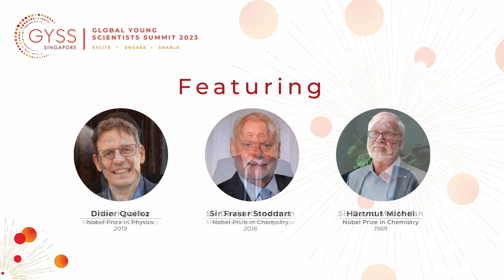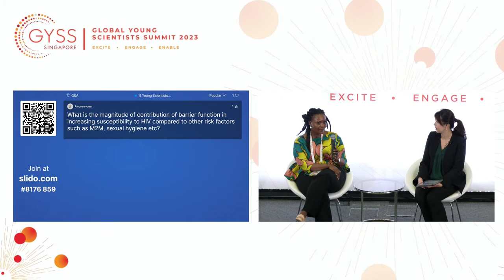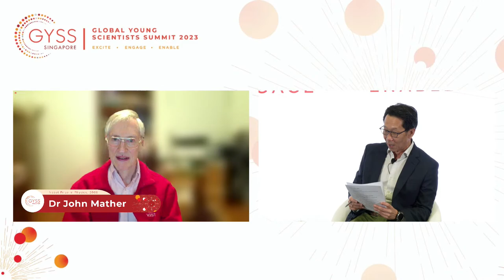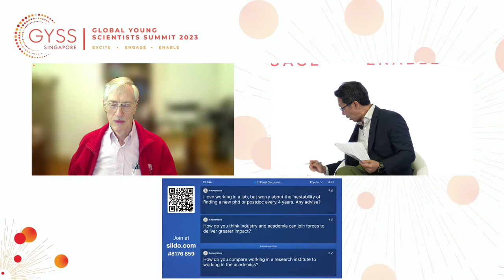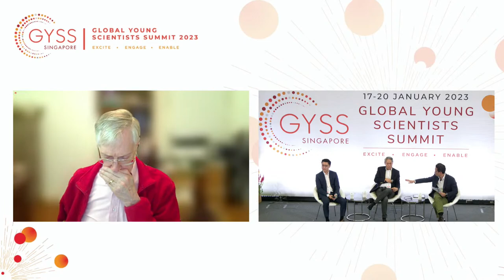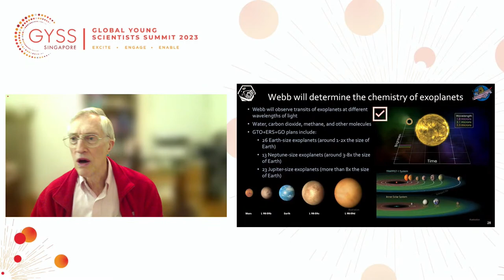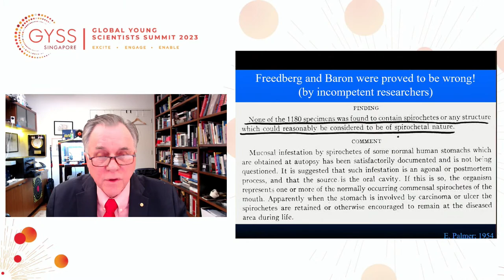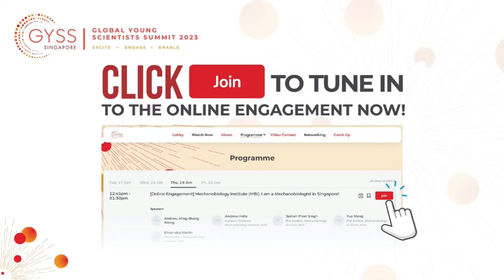The Global Young Scientists Summit 2023 | Day 3 Morning Live Session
==Panel Discussion==
Careers Beyond Academia

Dr John Mather (virtual)
Dr Zhou Lihan (MiRXES)
Dr Shi Xu (Nanofilms)
Moderator: Dr Lim Jui (SGI)

==Plenary Lectures==
Dr John Mather: Opening the Infrared Treasure Chest with the James Webb Space Telescopes

Prof Barry Marshall: How bad luck, Incompetence and fraud, delayed a discovery by 100 years: Examples from the Nobel Prize in Medicine 2005 for the discovery of the bacteria which causes ulcers

==Engagement Sessions==
TUM CREATE: “We are hungry! – Our food needs innovation”